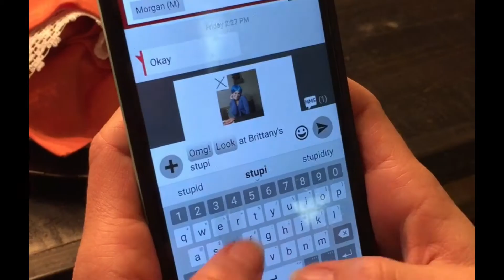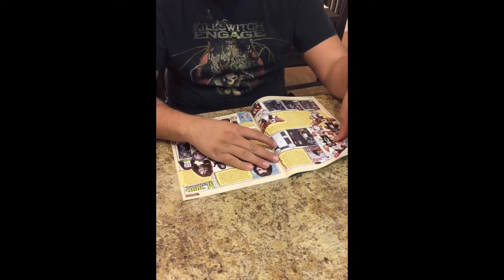Don't Tell Me You Love Me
Here is a video my friends and I did showing the difference between girls and guys when they tell each other they love each other.